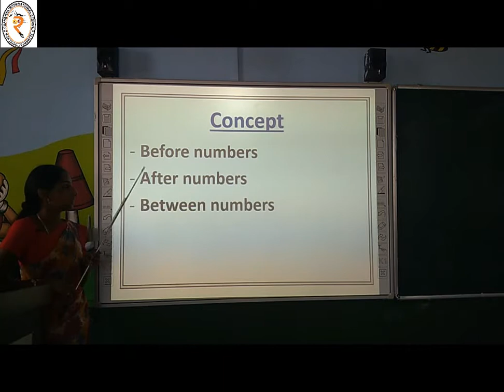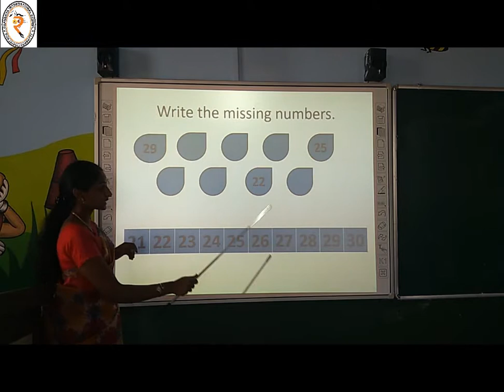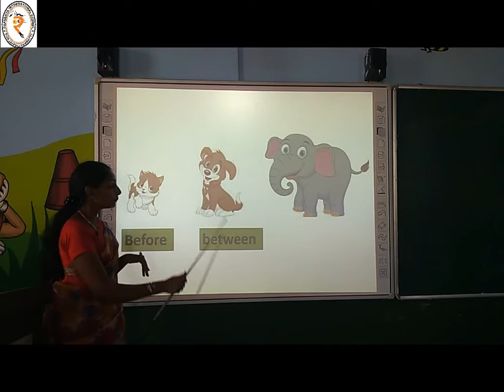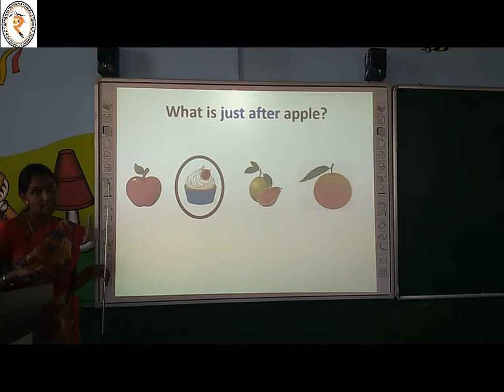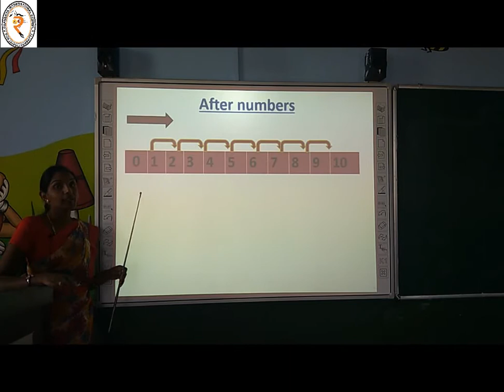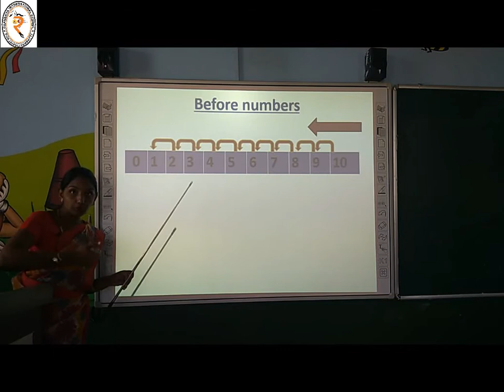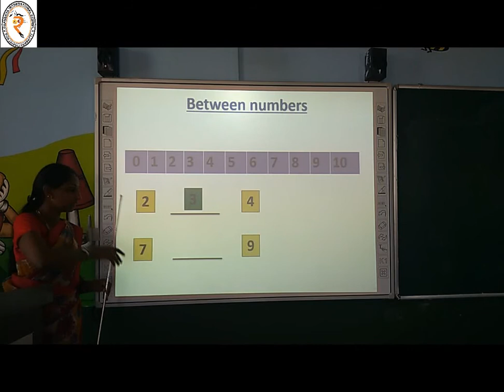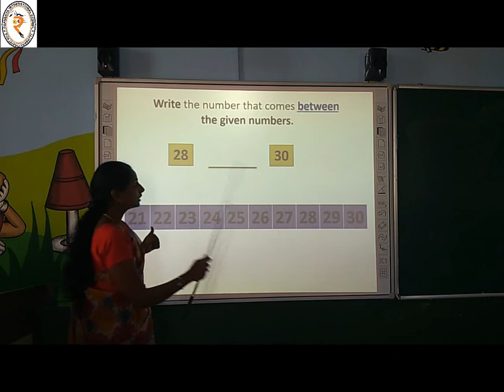UKG Maths (Part- 2) 19/1/21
UKG
Subject: Maths (Part-2)
Date: 19/1/21